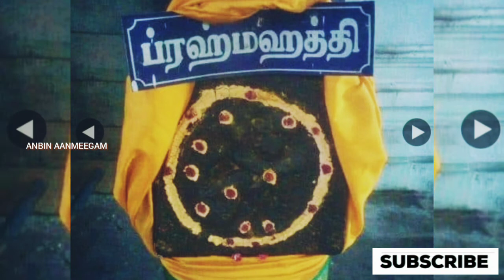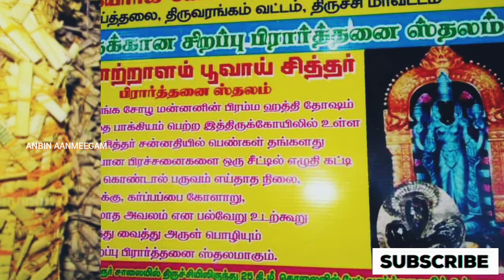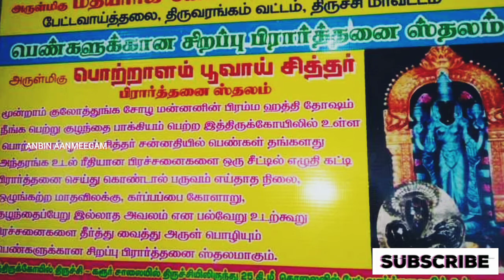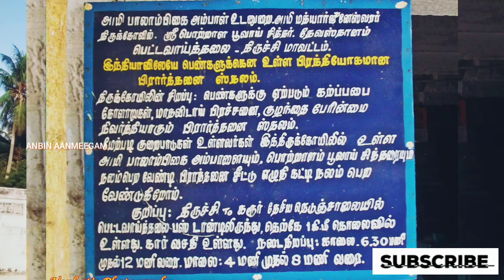பெட்டவாய்த்தலை மத்யார்ஜூனேஸ்வரர் வைகாசி பிரம்மோற்சவம் 2022 || Pettavaithalai Ther Thiruvizha 2022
திருச்சி மாவட்டம், திருவரங்கம், பெட்டைவாய்த்தலை அருள்மிகு பாலாம்பிகை உடனுறை அருள்மிகு மத்யார்ஜுனேஸ்வரர் ஆலய வைகாசி விசாக பிரம்மோற்சவ விழா 2022 ஜூன் மாதம் 3-ஆம் தேதி முதல் 13ஆம் தேதி வரைக்கும் மிகவும் சிறப்பாக நடைபெற உள்ளது.
1979 ஆம் ஆண்டிற்குப் பிறகு 2022ம் வருடம் தேர் திருவிழா மிகவும் சிறப்பாக நடைபெற உள்ளது.